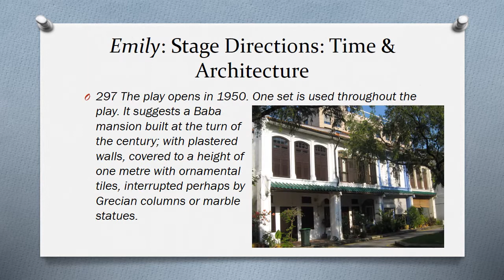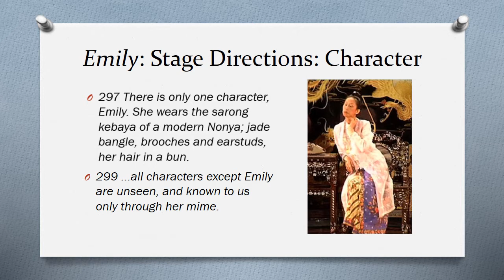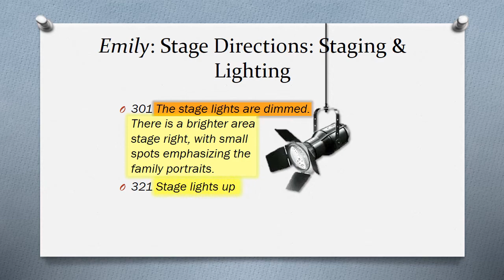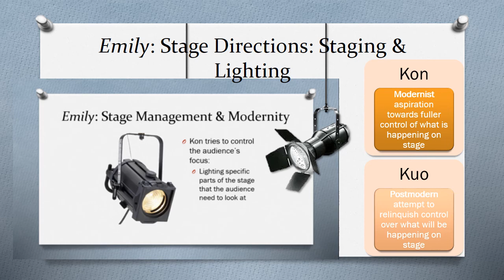GES1025 07-05 Kon 3-1 Stage Directions